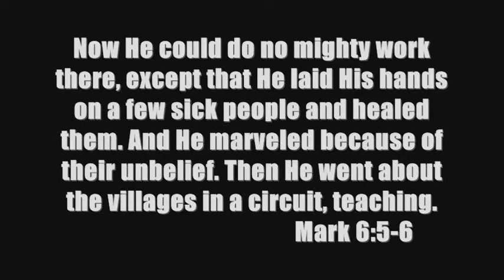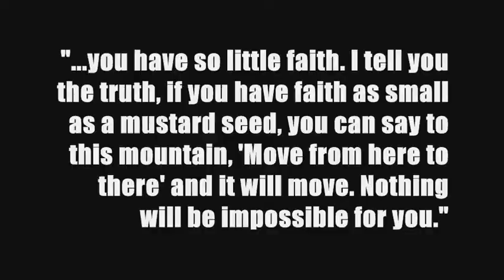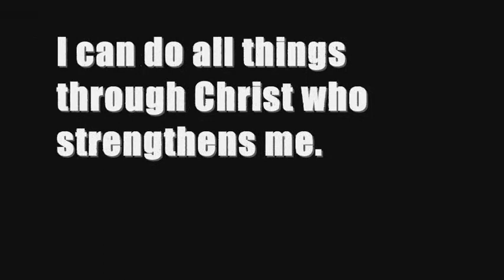Moving Mountains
Song by New sboys: Bel ieve, Film Clip From: "The Greatest Adventure: Stories from the Bible - The Miracles of Jesus"